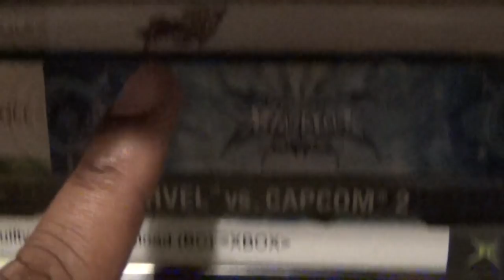Friday Night Fisticuffs - Slap City